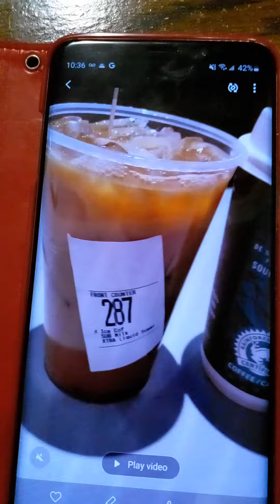kemidal mepi un komerak mepi askafe nabotg mir